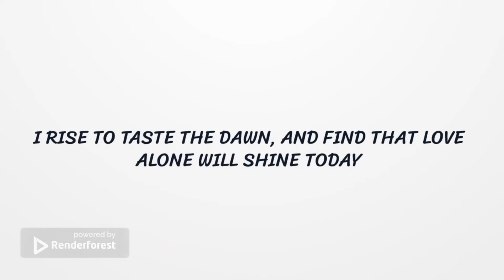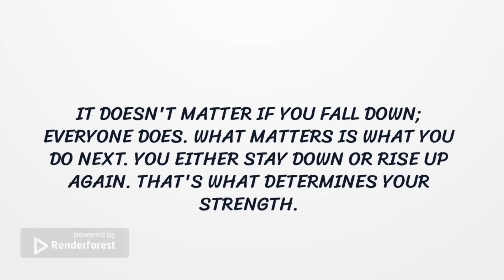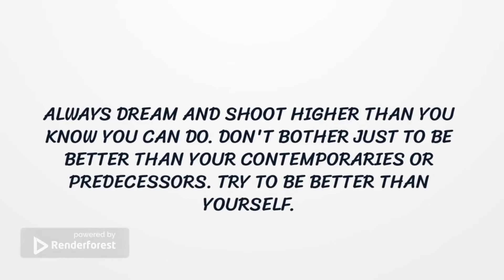Rising up to new Goals and new Dreams || Quotes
Rising up to new Goals and new Dreams is what will take us from failure to success, from setting goals to achieving them. these famous rising up quotes by renowned writers, leaders, athletes, actors and personalities give us the Encouragement to rise from every fall and keep working relentlessly.